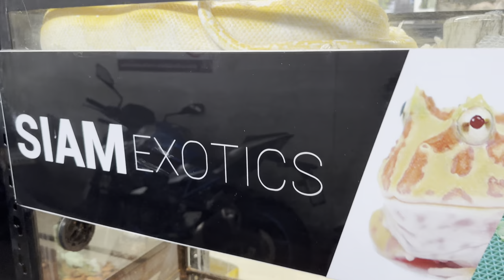[BANGKOK] Chatuchak Weekend Market Pet Zone "Biggest Pet Market In Bangkok" | Thailand [4K HDR]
The Chatuchak Pet Market (JJ pet market) is the biggest pet market in Bangkok, Thailand. Best place if you want to find a new pet e.g. dogs, cats, birds, rabbits, or even snakes.

It is easily to get here by MRT. Get off at MRT Kamphaeng Phet station (BL12) and take 5-10 minutes from there.

Opening hours: 10:00AM to 6:30 PM, Everyday
Recommend: Most shops open on Saturday and Sunday.

Date Record: Sunday 18, June 2023
Time: 04:23 PM
Temperature: 30℃